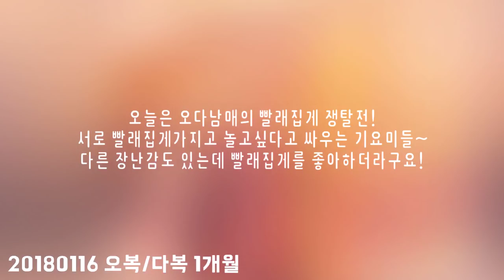새끼강아지장난 :: 오다남매 빨래집게 쟁탈전!!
말티즈

엄마 다롱이(女) : 9살
다롱이 아들 뚱이(男) : 6살
아가(女) : 3살
아가 딸 오복(女) : 1개월
아가 아들 다복(男) : 1개월

오늘영상은 빨래집게 쟁탈전!!!
오다남매가 다른장난감은 놔두고
빨래집게에 집착하는 영상이랍니다!

뺏기고 뺏는 장면은 다시봐도 웃긴 것 같아용^^!
오다남매는 현재 제 방에서 울타리 생활중인데
놀아주는 시간에 꺼내주면 의자밑으로 들어가서
장난을 치더라구요..ㅠㅠ

그래서 거실에서 놀게하면 이리저리 돌아다니고~
아가 젖 그만줘야하는데 계속 줘서  컨트롤 불가!!

날이가면 갈수록 더더 활발해지고 더더 장난끼가
많아지는 것 같아요ㅋㅋㅋㅋㅋ